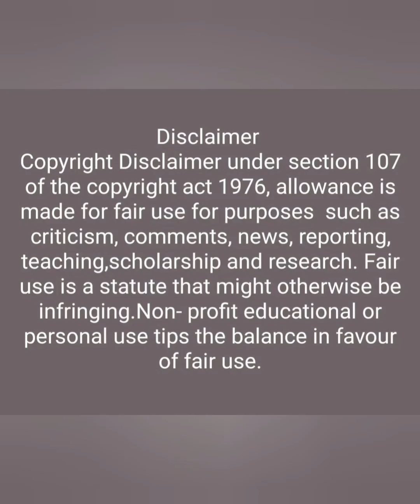Beautiful and Romantic couples on their wedding day photography. Nagaland